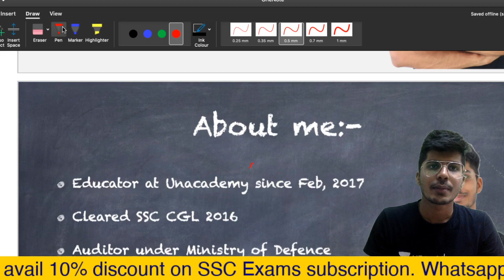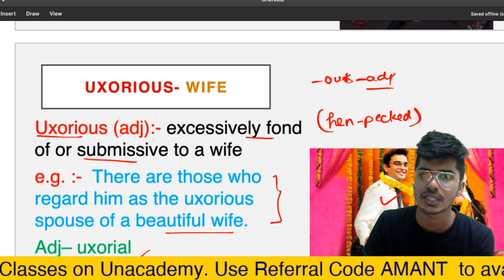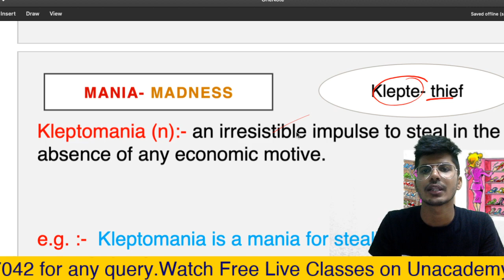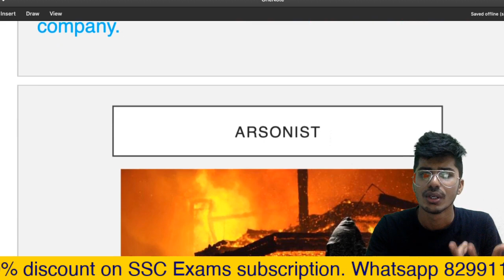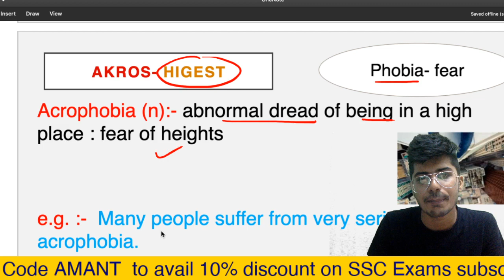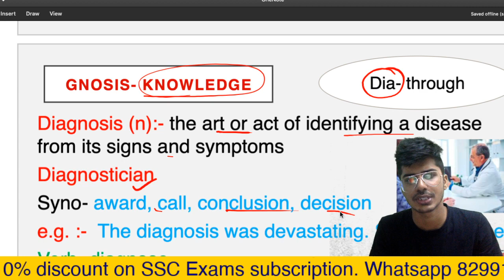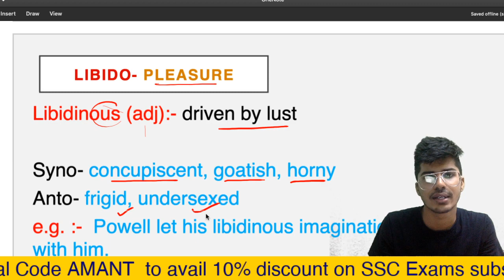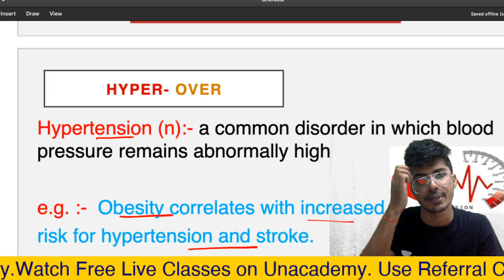(Session 30-31) Summary of Word Power Made Easy Norman Lewis | SSC CGL CHSL MTS CPO | CDS NDA IBPS